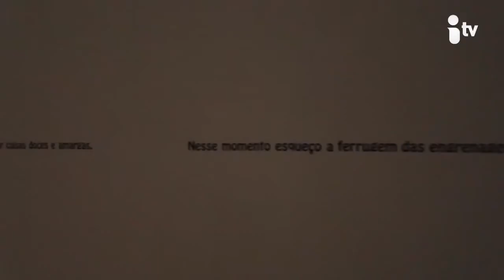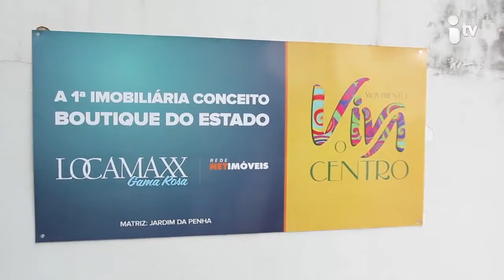ROLE IMOBILIARIO 5